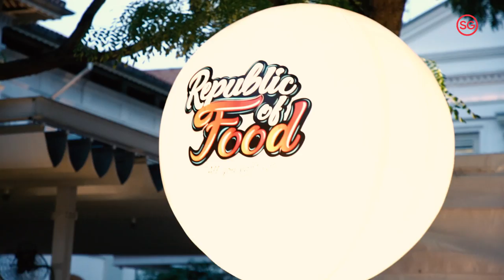Out& | 'Republic of Food' outdoor movie screening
Good things must share, good food must share!

We catch the stars of Kelvin Tong's latest movie 'Republic of Food', getting them to dish out what's delicious about Singapore's first dystopian comedy 🤩

Three cheers to food, glorious, food!